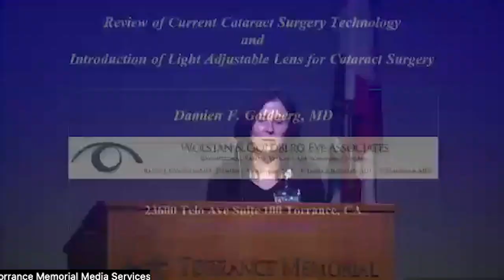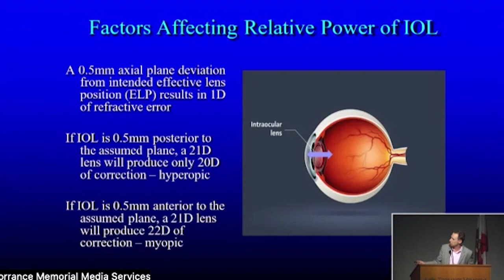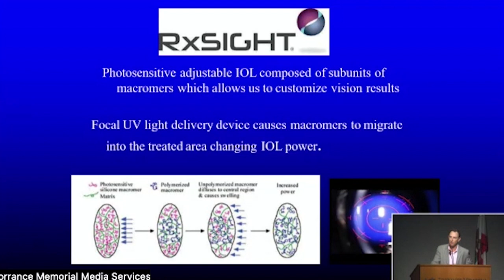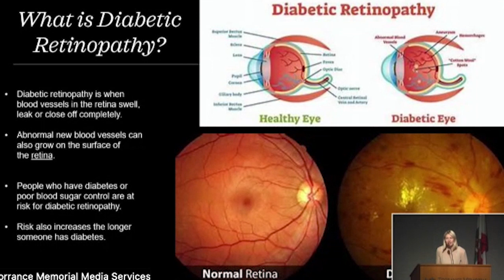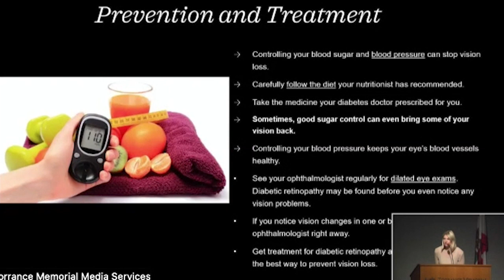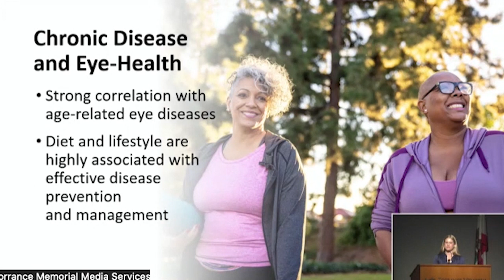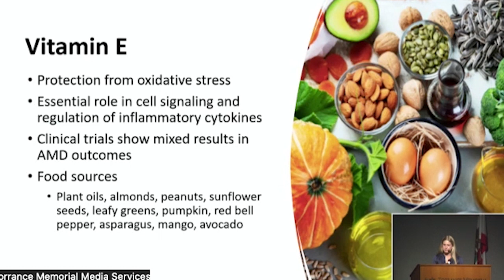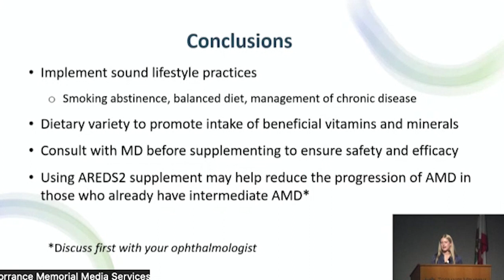A Closer Look at Eye Health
Talking Points:
- Eye health
- Beyond cataract surgery
- Recent advances in treatment
- Light adjustable lens
- How nutrition affects eye health

Speakers:
Damien F. Goldberg, MD, Ophthalmology
Hannah Bodenhamer, RDN, Clinical Dietitian